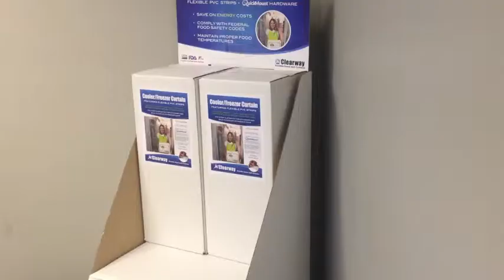Retail Display Setup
Instructions for setting up the strip curtain retail display, provided by Clearway, the world leader in PVC strip curtain products.